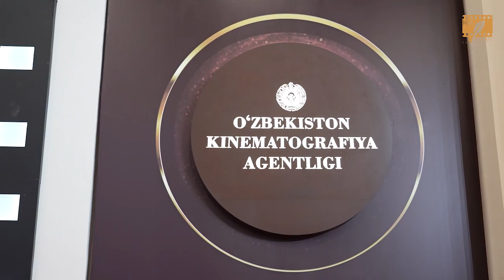Sanʼat fidoyilik talab etadi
O‘zbekistonda xizmat ko‘rsatgan artist Rixsiboy Aliyev va Boir Xolmirzayevlar “Bahodir Yalangto‘sh” filmini tasvirga olish jarayonidagi qiyinchiliklar haqida shunday fikr bildirishdi.